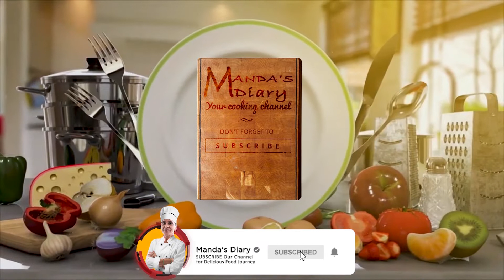Mumbai स्पेशल👉वड़ा पाव😋कैसे बनाये | Mumbai Special Secret Original Vada Pav Recipe in Hindi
Aaj Mai aapke saath Share karne wali hu, Mumbai Special Secret Original Vada Pav Recipe in Hindi

🌍 𝗢𝘂𝗿 𝗪𝗼𝗿𝗹𝗱𝘄𝗶𝗱𝗲 🏆𝗔𝘄𝗮𝗿𝗱 𝗪𝗶𝗻𝗻𝗶𝗻𝗴🏆 𝗢𝗳𝗳𝗶𝗰𝗶𝗮𝗹 𝗥𝗲𝗰𝗶𝗽𝗲𝘀 𝗪𝗲𝗯𝘀𝗶𝘁𝗲 🌍
👉 𝗚𝖔𝖔𝖌𝖑𝖊 कीजिये Manda's Diary (No. 1 par मिलेगी Website) 😍

✔️ 𝗠𝘆 𝗩𝗲𝗿𝗶𝗳𝗶𝗲𝗱 𝗔𝗺𝗮𝘇𝗼𝗻 𝗦𝘁𝗼𝗿𝗲 ✔️

🍴 सिर्फ 𝟓𝟎𝟎 𝐫𝐬. के अंदर, किचन मे काम आने वाला सामान 🍴

🍴 सिर्फ 𝟏𝟎𝟎𝟎 𝐫𝐬. के अंदर, किचन मे काम आने वाला सामान 🍴

🎬 𝕸𝘆 𝗦𝖍𝖔𝖔𝖙𝖎𝖓𝖌 𝗚𝖆𝖉𝖌𝖊𝖙 🎥

📱 𝕸𝘆 𝗣𝖊𝖗𝖘𝖔𝖓𝖆𝖑 𝗚𝖆𝖉𝖌𝖊𝖙 💻

🎥 𝕾𝖍𝖔𝖔𝖙𝖎𝖓𝖌 𝗚𝖆𝖉𝖌𝖊𝖙 𝖋𝖔𝖗 𝕭𝖊𝖌𝖎𝖓𝖓𝖊𝖗𝖘 𝕺𝖓𝖑𝘆 📷

0:00 𝗜𝗡𝗧𝗥𝗢 :- Mumbai Famous Vada Pav Recipe in Hindi
00:19 Mumbai famous Secret Vada Pav recipe
00:45 Vada Pav k Liye Samagri
01:03 Secret Masala kaise pise
01:25  aadrak lahsun mirchi ka paste
01:50 uble huye aloo ko barik kaise kare
02:11 aloo ko kaise pakaye
02:24 aadrak lahsun mirchi ka paste kitna time pakana hai
03:06 aloo ko masalo mai kaise mix kare
03:33 batata vada ka masala banke ready hain
03:45 besan ka batter kaise banaye
04:44 aloo ke chote chote balls kaise banaye
05:30 besan ke batter mai baking powder daale
06:06 garam garam oil batter mai daale
06:25 aloo ko batter se coting karke tale
06:58 aloo bonda ko kitna time pakana hain
08:18 pav ko kaise seke
08:52 pav ko chutney kaise lagaye
09:04 pav mai batata vada kise rahey
09:39 Mumbai famous Vada pav Ready hai

भारतीय राज्य महाराष्ट्र का सर्वाधिक लोकप्रिय व सुलभ खाद्य है।
एक प्रकार से यह बर्गर का भारतीय संस्करण है जिसमें पाव बन के मध्य रख कर वड़ा को चटनी या मिर्च के साथ गरमा गरम परोसा जाता है।
वड़ा मसले गये आलू (मराठी मे "बटाटा") पर बेसन की परत चढ़ाकर और तल कर बनाया जाता है।
वैसे तो यह मूलतः नाश्ते के रूप में खाने हेतु उपयुक्त है पर यह खाया दिन भर ही जाता है।

𝗮𝗹𝘀𝗼 𝗔𝘃𝗮𝗶𝗹𝗮𝗯𝗹𝗲 𝗼𝗻 👉 Sharechat, Chingari, Trell, MxTakaTak, Josh, Moj, Rizzle, Koo, Ropozo, Triller, Zilli, Reddit, LinkedIn,

1) kaise banaye
2) banane ka tarika
3) recipe in hindi
4) Mandas Diary
5) mumbai Vada Pav
6) vada pav recipe by Manda's Diary
7) vada pav mumbai street food